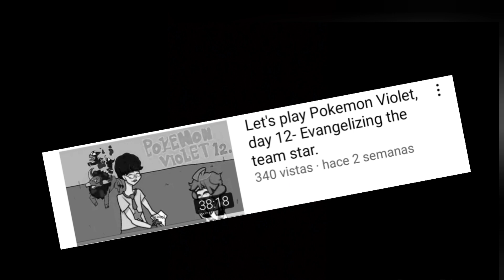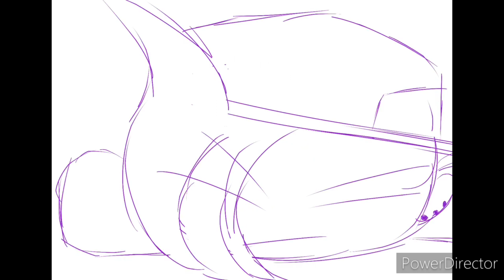Godbye 2022, bets of the year!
The end of the year 2022